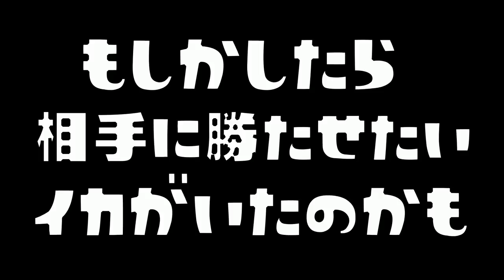なんでこんなに塗りポイント少ないの？ちゃんと戦ってないの？わざと相手を勝たせてるの？【スプラトゥーン２】